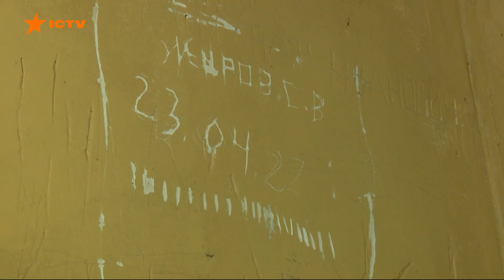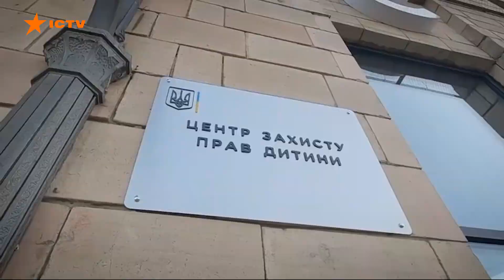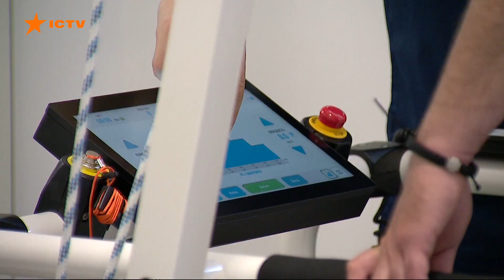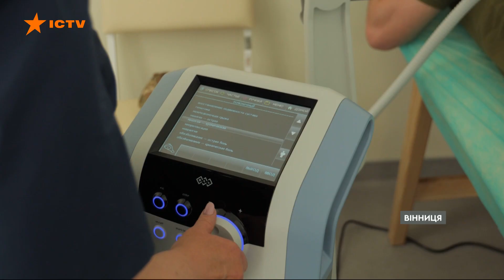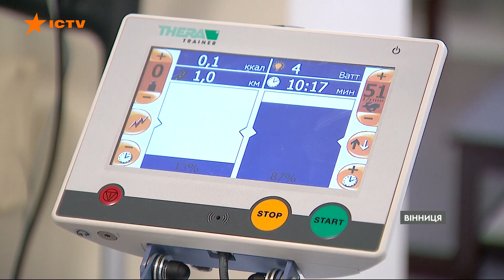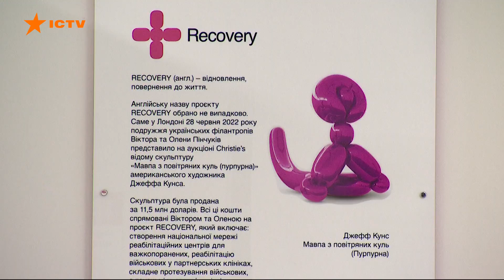Новини Факти ICTV – випуск новин за 16:30 (31.05.2023)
У новому випуску програми Факти ICTV для Єдиних новин дивіться:

🟠 Росіяни не припиняють обстрілювати Харківщину: від ранку під вогнем ворога опинилося 15 населених пунктів.

🟠 СБУ ідентифікувала російського військового, який наказав викрадати і катувати мирних українців під час окупації Балаклії.

🟠 В Українському домі відкрили виставку робіт, створених за рік повномасштабного вторгнення Росії.